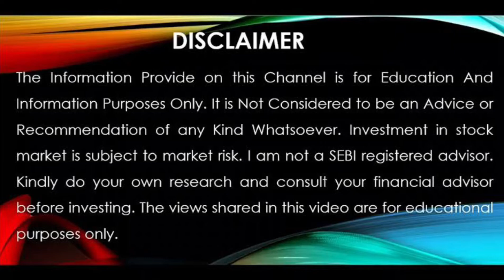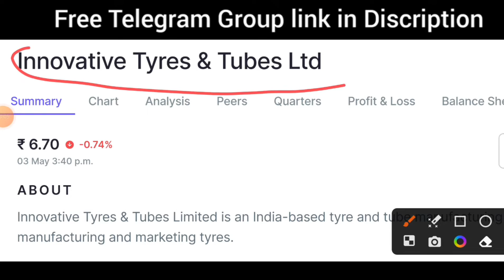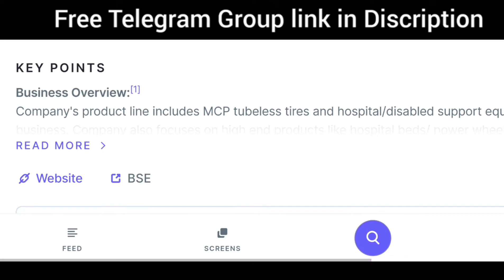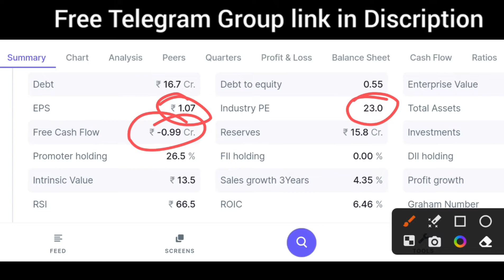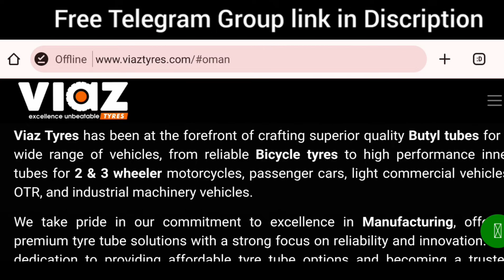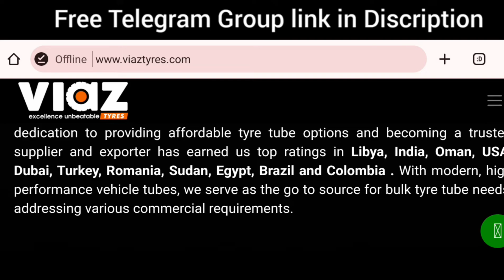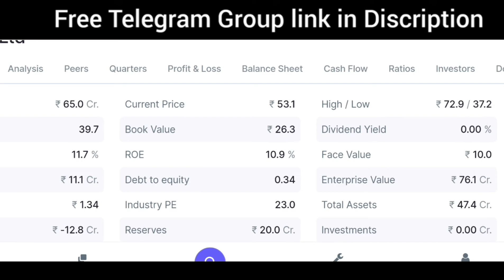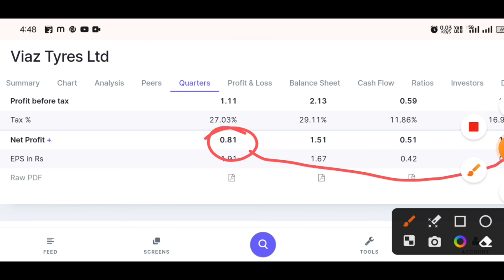Tyer बनाने वाली कंपनी का शेयर खरीदो 💥 Next MRF मिल रहा है 💰Cheap Price में Stocks to Buy 2024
Tyer बनाने वाली कंपनी का शेयर खरीदो 💥 Next MRF मिल रहा है 💰Cheap Price में Stocks to Buy 2024 @Traderviwes

Topic:-

Traderviwes

penny stocks

penny stock

share market

stock market

railway stocks

EV stocks

TATA motors

TATA power

Adani company names

Adani stocks

Traderviwes👉शेयर मार्केट, फाइनेंस, स्टॉक्स से जुड़ी जानकारी के लिए फॉलो करें